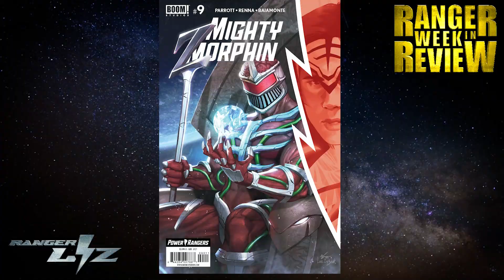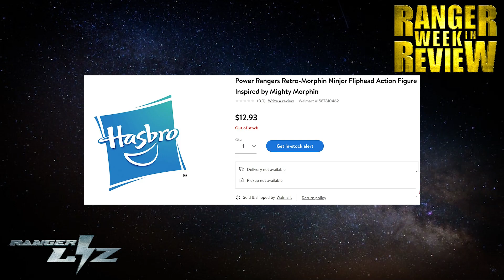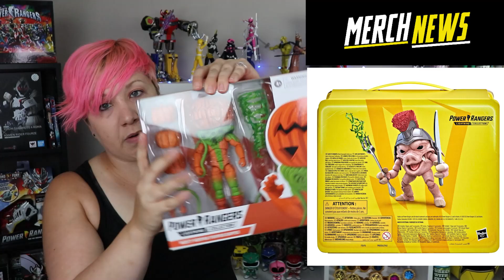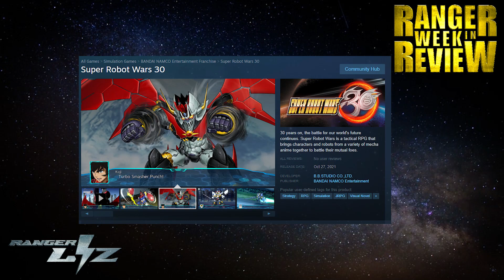RWIR 189 | KAMEN RIDER REVICE | NEW MIGHTY MORPHIN FIGURES | SUPERHERO SENKI | POWER RANGERS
What was your favorite news of the week? A new Rider, new MMPR toys?

MERCH NEWS:
Iron Studios Announces Mighty Morphin Power Rangers BDS Art Scale Statues

REVICE:
New Kamen Rider Revice Details Released: Introducing Kamen Rider Revi & Kamen Rider Vice!

Intro 00:00
Ranger News 1:11
Comic 1:24
Merch 1:40
Convention 8:09
Rider 8:45
Sentai 16:13
Ultraman 19:57
Toku 21:23